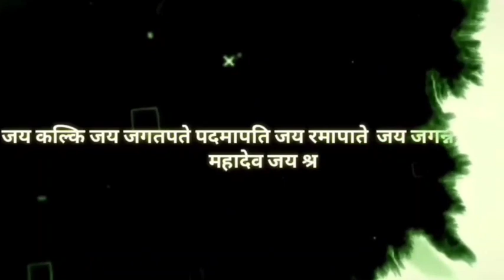2 मई 2022 को क्या हुआ || क्या कल्कि अवतार आए ? || @Ambrance|| @DrVilasJagdaleG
2 मई 2022 को क्या हुआ || क्या कल्कि अवतार आए ? || @AMBRANCE || ‎@Dr. Vilas Jagdale   |

सावधान !  ये वीडियो कुछ लोगो को बुरा लग सकता है तो अगर आप भी अंध भक्त है तो वीडियो से दूर रहे !